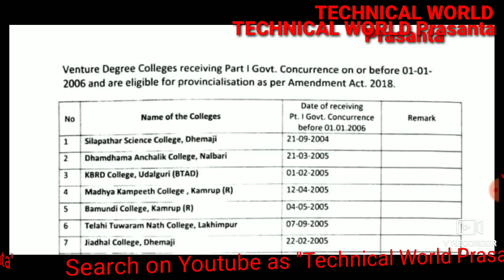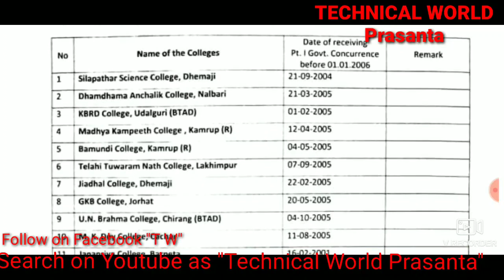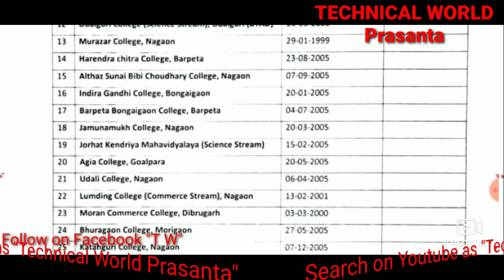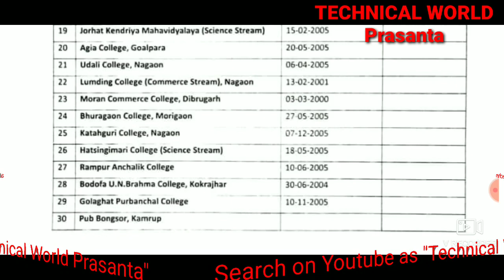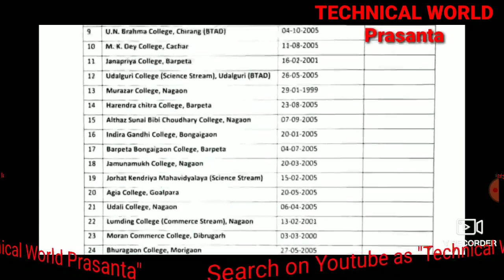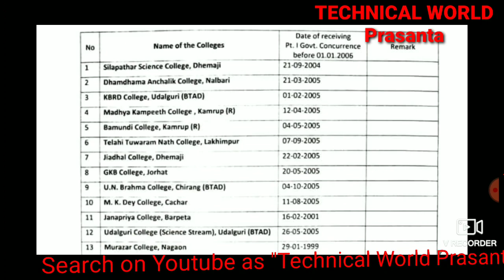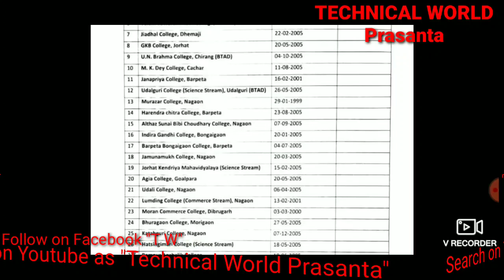#30 venture college list out#venture school list#assam venture schools#provincialization act new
All assam venture college list out